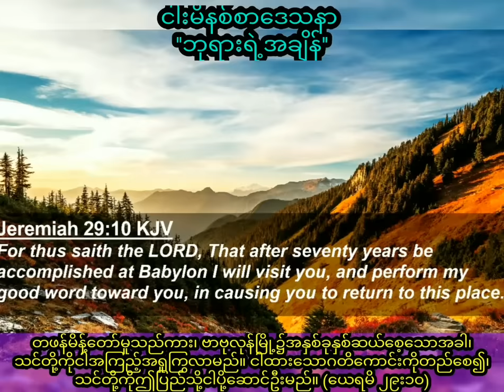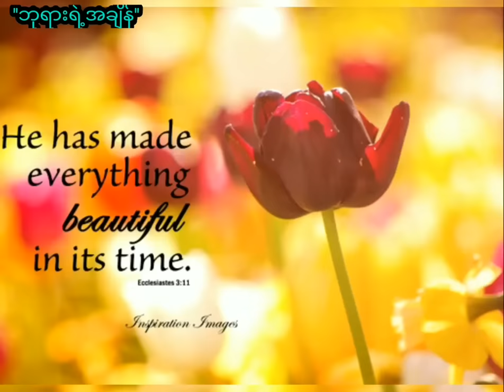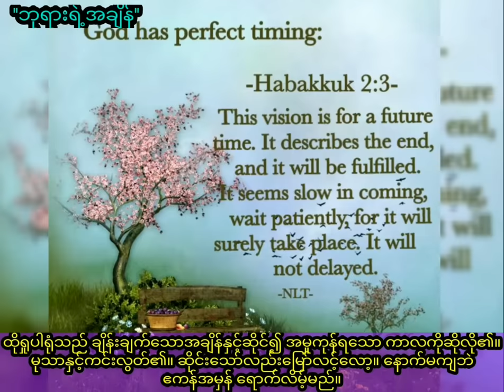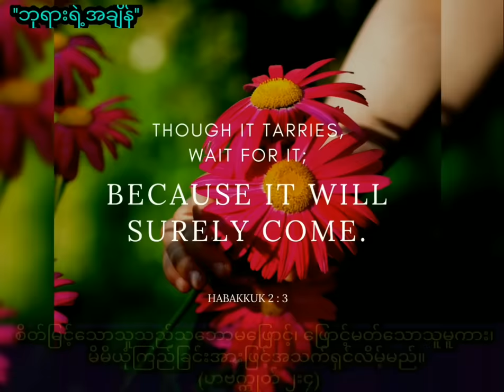''ဘုရားရဲ့အချိန်'' / Saya Myat Nay / 31.12.2022